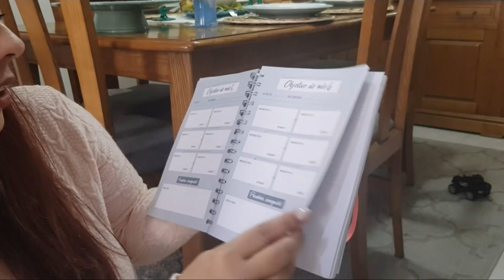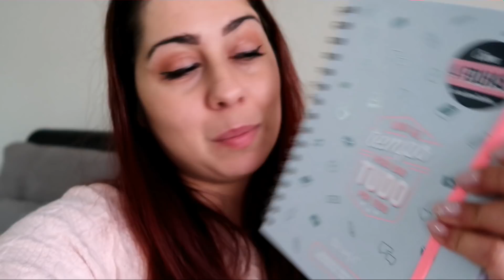Mesa Posta || Troca de presentes com os amigos || Agenda Nova || Máquina de Pão Tefal